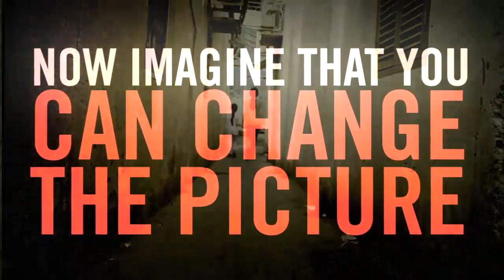Christina Noble Foundation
The Christina Noble Children’s Foundation is an international partnership of people dedicated to serving children in need of emergency and long-term medical care, nutritional rehabilitation, educational opportunities, vocational training and job placement, as well as children at risk of sexual and economic exploitation.

AsiaLIFE is proud to have help raise awareness of the plight of some children in Vietnam.

Thanks to Jason Fetz for the editing of this great piece.

Music; Lost in the Forest by Doug Maxwell/Media Right Productions (YouTube)